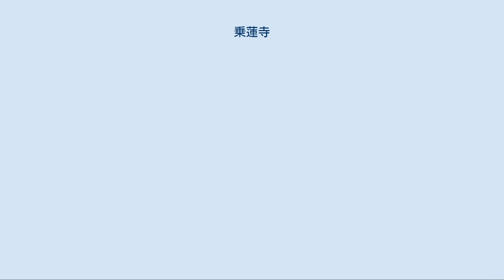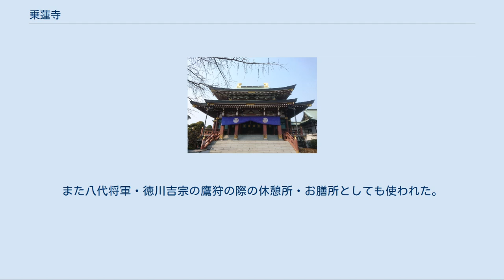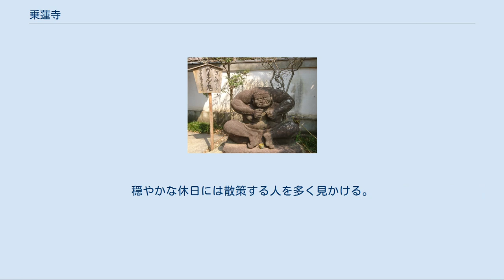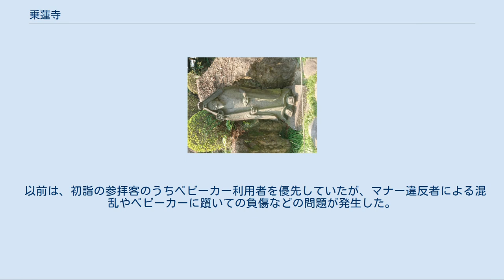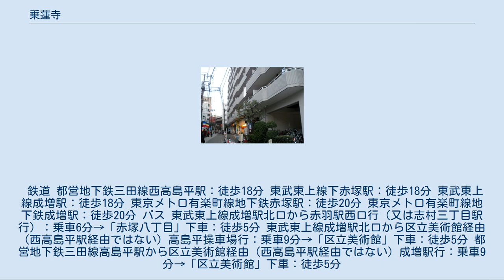乗蓮寺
乗蓮寺（じょうれんじ）は、東京都板橋区赤塚五丁目にある浄土宗の寺院。
東京大仏（俗に赤塚大仏とも）があることで知られている。
「東京大仏」は当該寺院の異称にもなっている。
毎年初詣には、周辺住民及び高島平団地居住者も多く参拝し、板橋区内でも随一の賑わいを見せる。
 応永年間（1394年 – 1427年）に了賢無的が山中村（現在の板橋区仲町）にて人々に教えを伝えるために創建したと伝えられている。
その後、江戸時代の初期のころまでに板橋区仲宿に移転した。
当時は孤雲山慶学院乗蓮寺と称していた。
後に慶学山乗蓮寺になった。
 当寺院は、郷主・板橋信濃守忠康の菩提寺になるなど人々から信仰を得ていた。
 天正19年（1591年）に徳川家康から十石の朱印地が寄進され、その後も歴代の将軍から朱印地が与えられ格式ある寺院となった。
また八代将軍・徳川吉宗の鷹狩の際の休憩所・お膳所としても使われた。
その後も長く仲宿の地にあったが首都高速道路の建設と国道17号の拡幅により、昭和48年（1973年）に現在の赤塚の地（赤塚城二の丸跡）に移転した。
山号も赤塚山と称した。
 そして1977年（昭和52年）、かつて東京を襲った関東大震災や東京大空襲など、悲惨な震災や戦災が再び起きないよう願いを込め当寺院の代名詞にもなっている東京大仏が建立された。
 1973年まで寺院があったところは、現在はマンションになっている。
板橋区役所前駅すぐになる。
 境内にある阿弥陀如来坐像で、青銅製の鋳造大仏では、奈良・鎌倉に次ぐ日本で3番目の大きさを誇る。
高さは基壇が地上2メートル、蓮台2.3メートル、座高8.2メートルの計12.5メートル。
浅草の仏壇店翠雲堂が製造した。
文化放送『吉田照美のてるてるワイド』の企画で雑巾をつなぎ合わせマフラーを着けてもらった事がある。
 武蔵野台地の端に位置するため起伏に富み、緑豊かな閑静な地域にある。
板橋十景のうち約半数が周辺に集まっており、赤塚城址・松月院・板橋区立美術館・区立赤塚植物園・都立赤塚公園・区立赤塚溜池公園等がある。
穏やかな休日には散策する人を多く見かける。
 以前は、初詣の参拝客のうちベビーカー利用者を優先していたが、マナー違反者による混乱やベビーカーに躓いての負傷などの問題が発生した。
警察からの要請もあり、2017年よりは一転して「ベビーカーご利用自粛のお願い」の看板が出るようになった。
 鉄道 都営地下鉄三田線西高島平駅：徒歩18分 東武東上線下赤塚駅：徒歩18分 東武東上線成増駅：徒歩18分 東京メトロ有楽町線地下鉄赤塚駅：徒歩20分 東京メトロ有楽町線地下鉄成増駅：徒歩20分 バス 東武東上線成増駅北口から赤羽駅西口行（又は志村三丁目駅行）：乗車6分→「赤塚八丁目」下車：徒歩5分 東武東上線成増駅北口から区立美術館経由（西高島平駅経由ではない）高島平操車場行：乗車9分→「区立美術館」下車：徒歩5分 都営地下鉄三田線高島平駅から区立美術館経由（西高島平駅経由ではない）成増駅行：乗車9分→「区立美術館」下車：徒歩5分